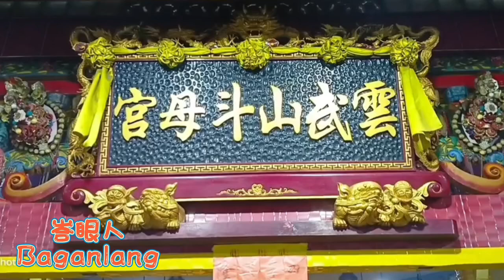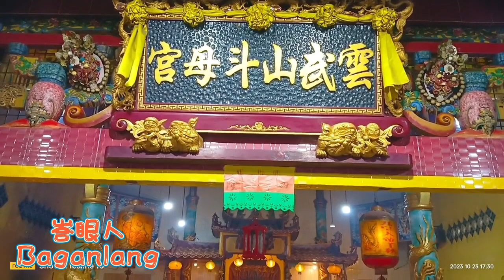Hun Bu San Tau Bu Kiong Bagansiapiapi - 9ge9 HUT Kiu Hong Tai Tei 峇眼亞比 雲武山斗母宮 九皇大帝千秋 送上蒼 送大帝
Video oleh :
Markus Ismanto